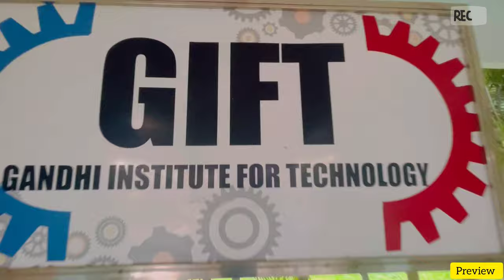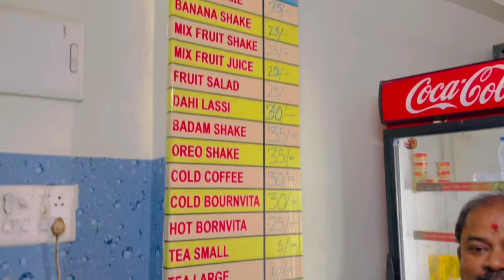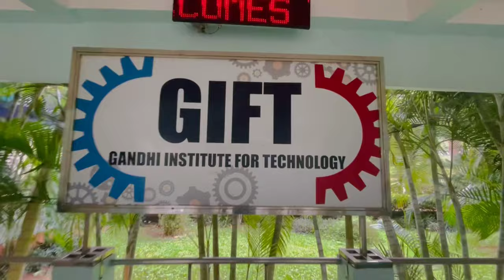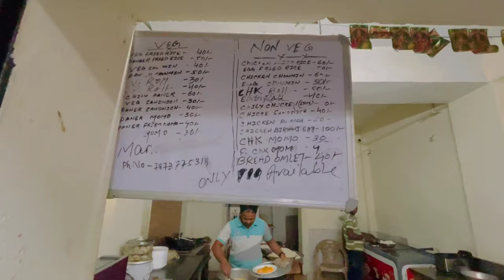।। ALL DETAILS ABOUT GANDHI COLLEGE ।।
।। ALL DETAILS ABOUT GANDHI INSTITUTE ।।

- Transport
- Location
- College

❤️Love you jabardast family ❤️

First of all thankyou for watching this video❤️❤️❤️ . And many more thanks who support me from my beginning.
It is a Vlogging channel .. U can see many types of vlogs such as Riding vlogs and life style vlogs and foodie and etc ..

my phone  :-Take a look at this realme X (Space Blue, 128 GB) on Flipkart

my mic  :- Take a look at this BOYA BY-MM1 Universal Cardiod Shotgun Microphone Camera Microphone on Flipkart

My watch :- Take a look at this Mi Smart Band 4 on Flipkart

THANKS ALOT FOR JOINING IN *JABARDAST_ARMY*

- HINDI vlog
- Regular vlog
- life long vlogging
- odia vlogger